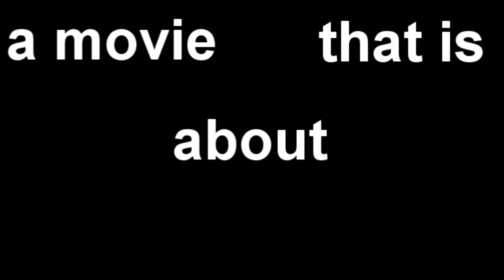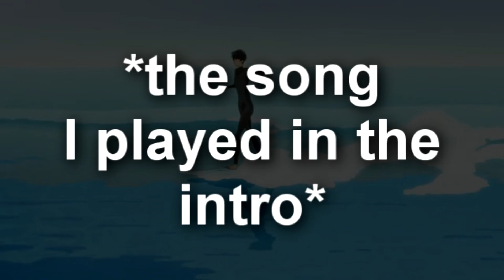Ride Your Wave: The Most Underrated Anime Movie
I used some of their music/green screens for the video :D
I hope y'all now see why Ride Your Wave is underrated :)